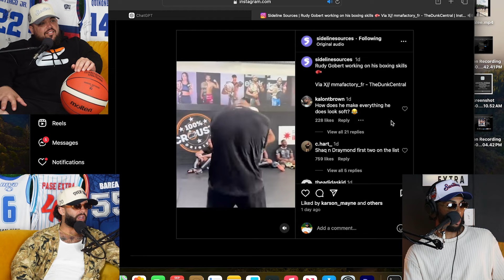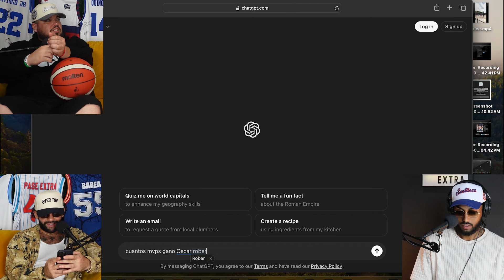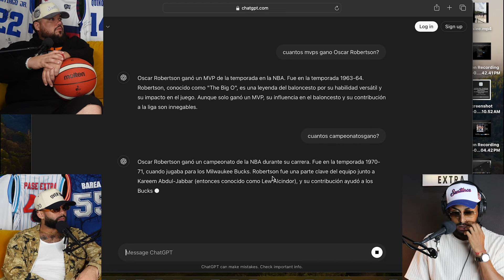Ja Morant es mejor que Damian Lillard? JP hizo un party en su cumpleaños!